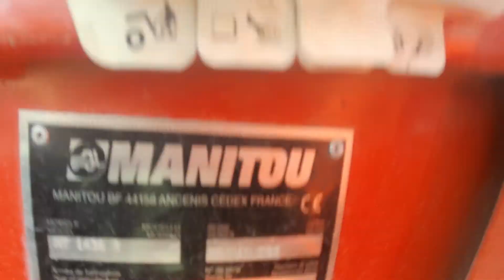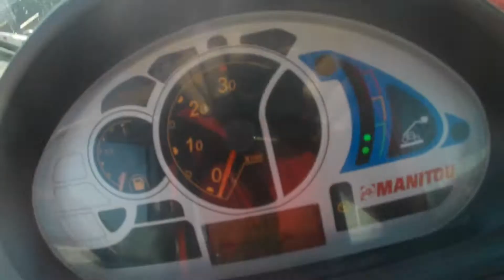CHARIOT TELESCOPIQUE DIESEL 14M CAPACITE 3,6T - MANITOU DE 2010 - 52370321 - MERCIER BELGIUM